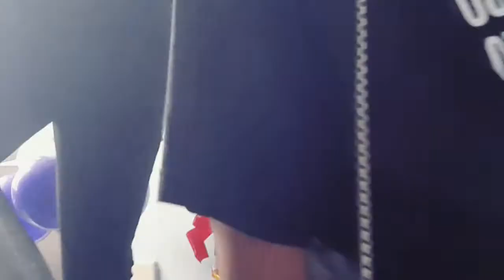A day in the life of an entrepreneur in Nigeria pt2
In today's video i am taking you around with me on a typical work day, running  a surprise company in portharcourt Nigeria.